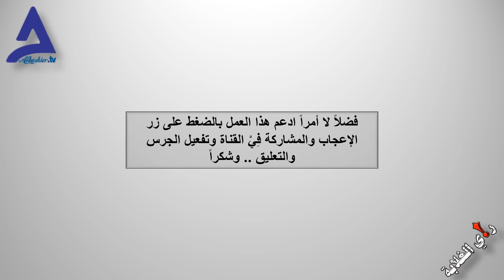الفريق أول ركن مهندس طيار دكتور صلاح عبد الخالق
حميدتي قصف بصاروخ من طائرة حربية. حميدتي إن أمر بشيء لا أحد يستطيع رفضه. حميدتي هو من تسبب في إقالة ابن عوف ومعروف. حميدتي هو من أرسل البشير إلى سجن كوبر. حميدتي صاحبي. حميدتي أراد شراء كل التصنيع الحربي. طيب قاعدين ليه ما تقوموا تروحوا.